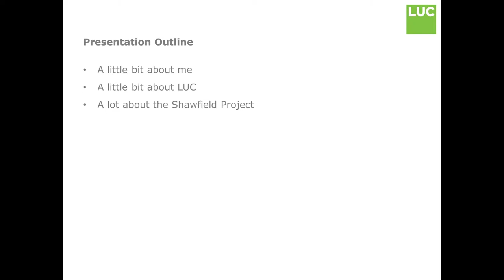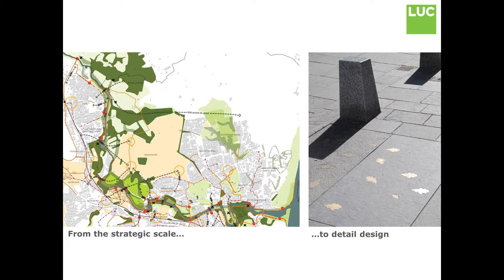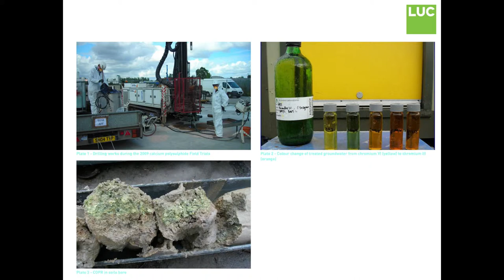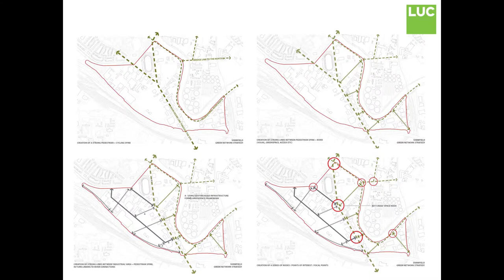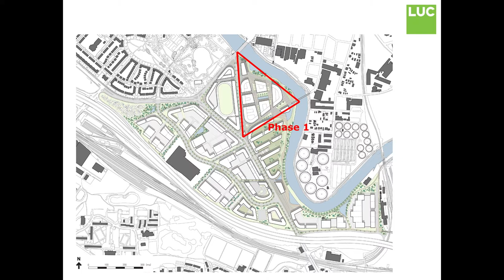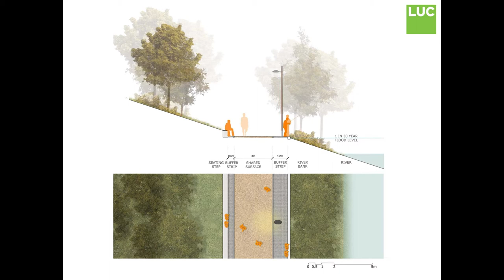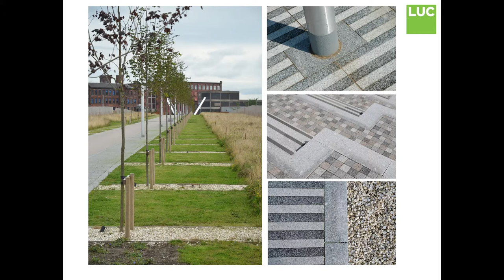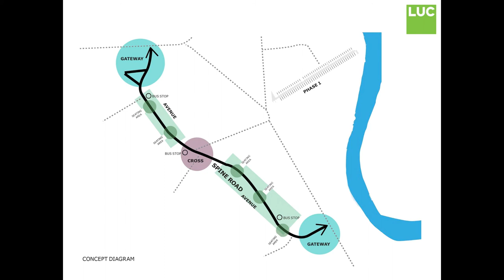LIS Reflections Series – Glasgow NOW: Duncan McLean, LUC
LIS Reflections Series – Glasgow NOW: Wednesday, 29th March 2017

Duncan is a Chartered Landscape Architect and a ‘Recognised Practitioner’ in Urban Design with over 15 years professional experience at LUC. He works at a variety of scales from strategic masterplans and development frameworks to detailed design and implementation. Duncan plays a leading role in the design and delivery of various major public realm projects; he is currently leading the public realm design for Irvine Town Centre and the University of Glasgow Gilmorehill campus extension. Previously he was Project Manager for the award winning Inverness City Centre Streetscape Project and Glasgow Broomielaw IFSD public realm project.
Duncan is a talented and experienced designer validated by numerous awards; most recently he won the Local Landscape Planning category at the 2016 Landscape Institute Awards for the Woodside, Firhill and Hamiltonhill Development Framework, and in 2015 he won the public realm category at the Scottish Design Awards for Shawfield, a project described as ‘bold and futuristic’ by the judging panel.